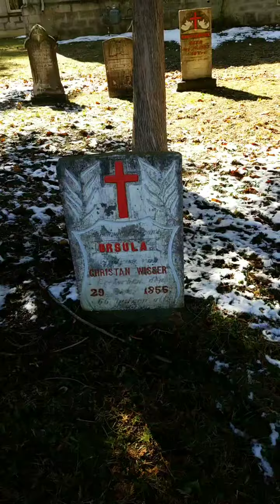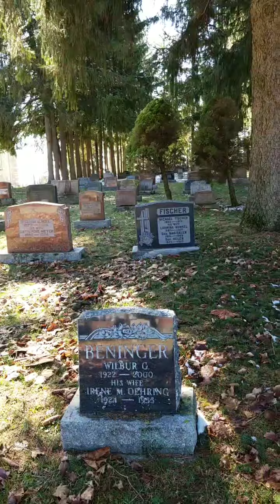IG: Immaculate Conception RC Cemetery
A video recorded live at the Immaculate Conception Roman Catholic Cemetery in Formosa, Ontario, Canada.